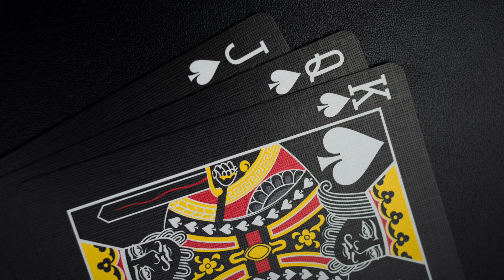Shuffling Poker Chips - Sound Effect 2.5 mins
The unmistakeable sound of poker chips shuffling. Soothing to many and nostalgic to some!